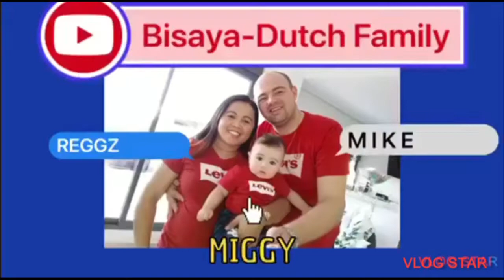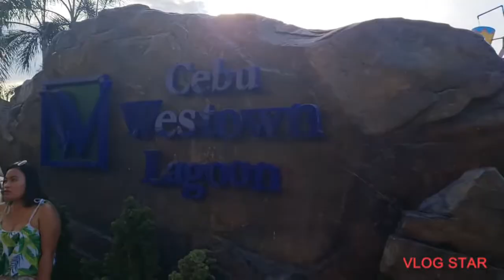CEBU WESTOWN LAGOON | CATALAN FAMILY BONDING